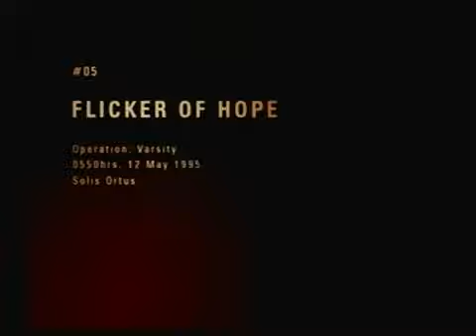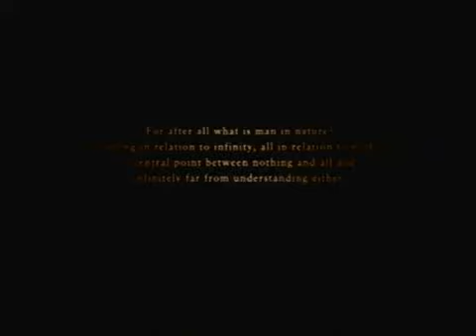Flicker of Hope - 5/18 - Ace Combat ZERO Campaign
This is me playing Ace Combat ZERO The Belkan War (PS2).